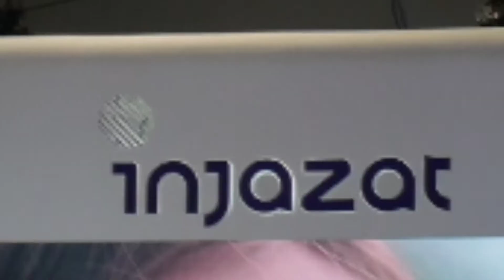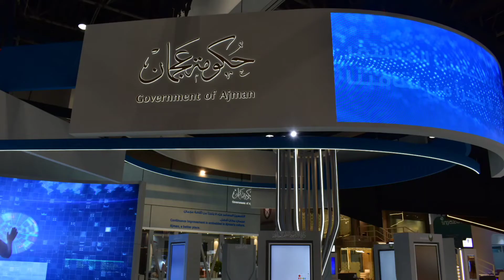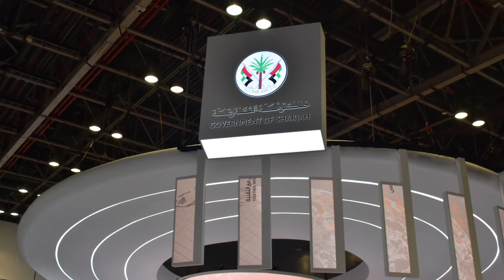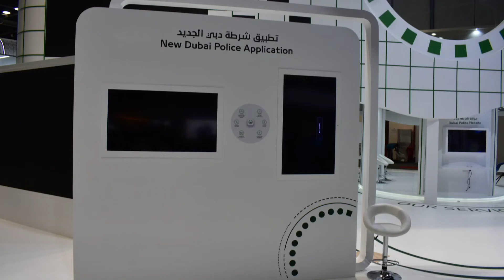Digital Cities pavilions Photography 📸 || Gitex Global 2022 Photography || Spvlogs